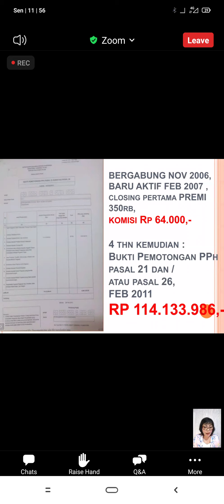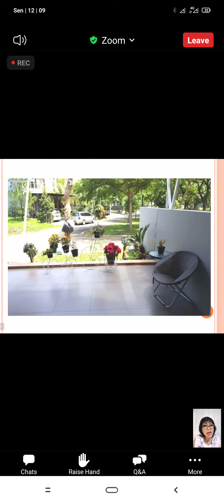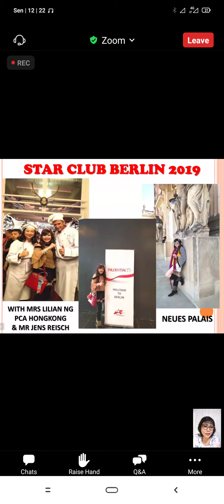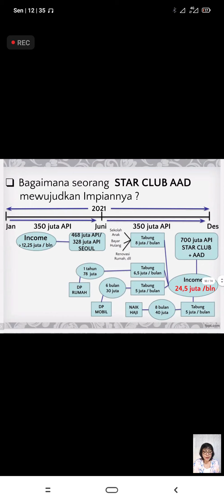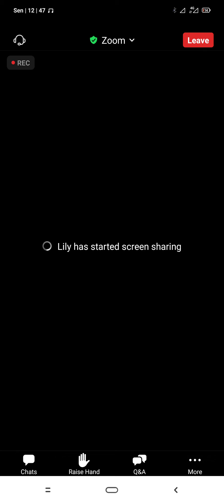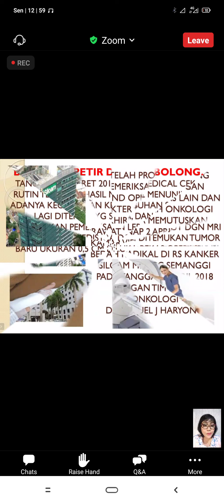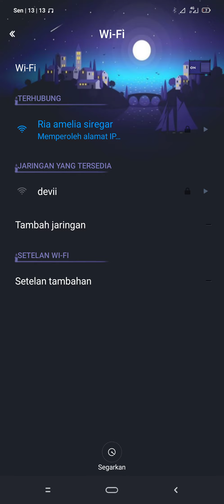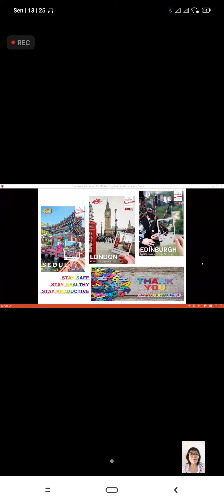M3 tgl 2/02/2021(1)